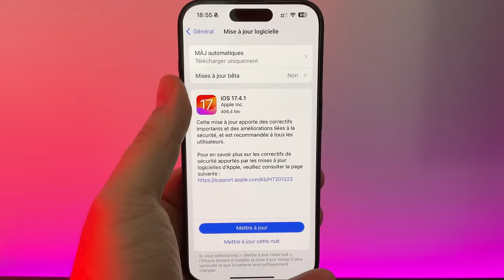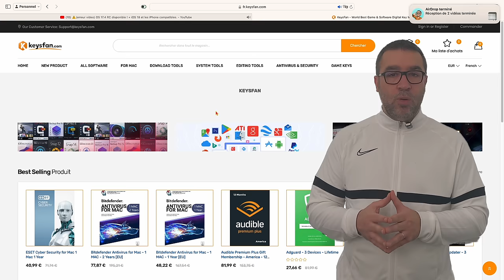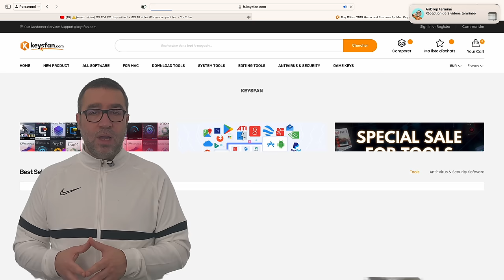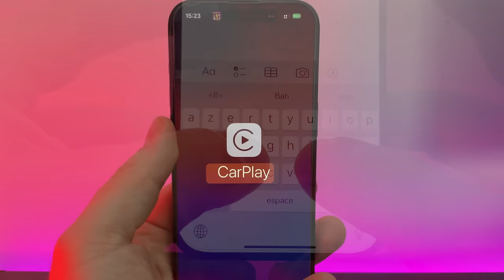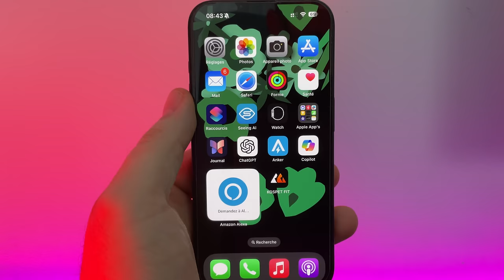iOS 17.4.1 disponible pour tous ! Correction batterie ? Correctifs de sécurité et bugs ios 17/4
Apple propose iOS 17.4.1 sur les iPhone compatibles. Une mise à jour de sécurité mais également de correction deb bugs liés à iOs 17.4.
Les principaux bugs d'iOS 17.4 comme celui  de la batterie Dudu WIFI seront ils corrigés?
📊OFFICE POUR MAC
62%off CODE: AMT62